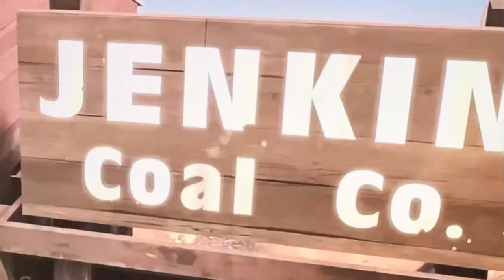Chuggy the tram 1th year anniversary edited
HAPPY 1th ANNIVERSAY 🥳🥳🥳🥳🥳